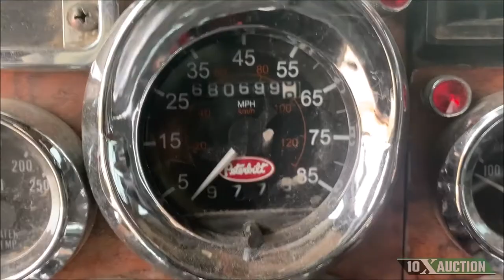1992 PETERBILT 379 10X AUCTION (AuctionTime)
Note: This 1992 PETERBILT 379 has a Detriot Series 60 Engine, 18-Speed Transmission and Ready to Rock and Roll for You!